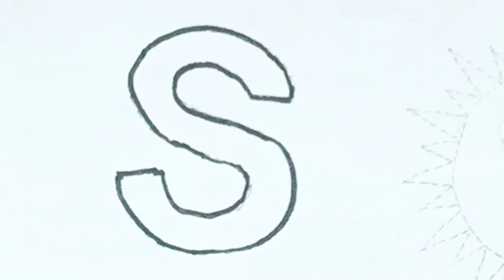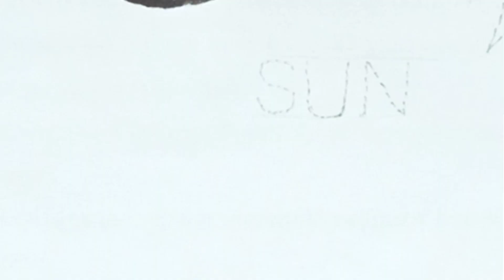Let's learn how to draw Alphabet letter S Easy For Kids - Pihu Kids Tv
writing alphabet letters with picture
abcd video for kids
alphabet letters with colour
abc song nursary rhymes
abcd abcd
abcd song